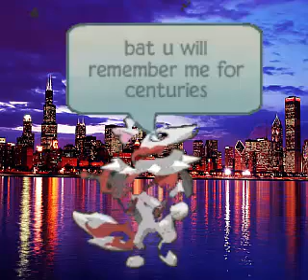ajmv centuries by: fall out boy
hope you like my first ajmv th wil brcome evch time so please like and sub!